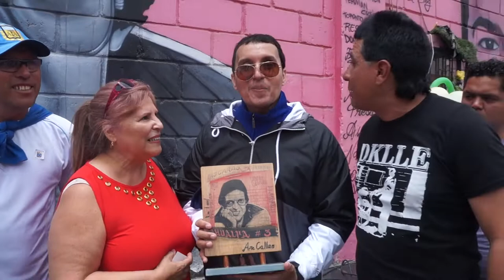JOSE ALBERTO PEREZ EN EL CALLAO 2018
EL HIJO MAYOR DE HECTOR LAVOE JOSE ALBERTO PEREZ CASTRO EN LA CARAS DE ATAHUALPA CON SU QUERIDA MADRE SRA. CARMEN CASTRO GRACIAS A MI TOCAYO WALTER RENTERIA Y A NUESTRA AMIGA MARGOTH FLORES CALLAO 30 SEPTIEMBRE 2018 CAMARA MEMOFERIA